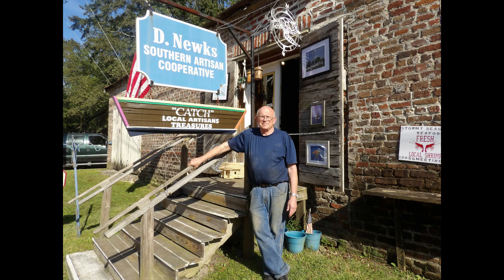Dick Newcomb closing D Newks Southern Artisan Cooperative